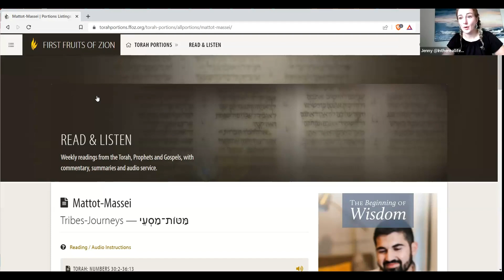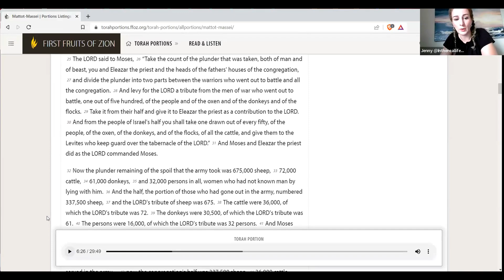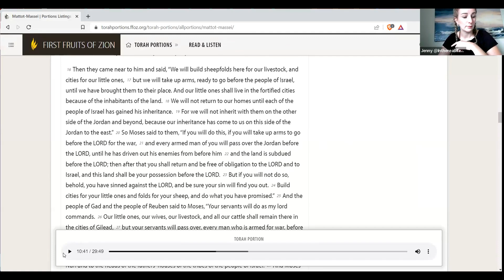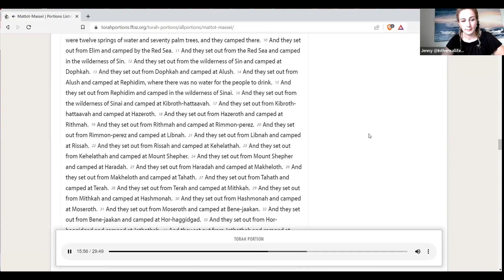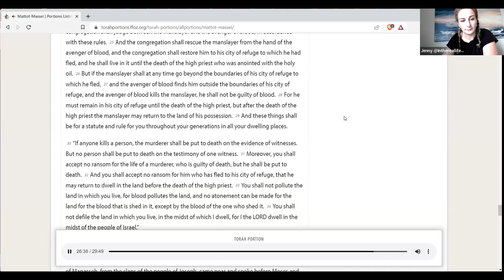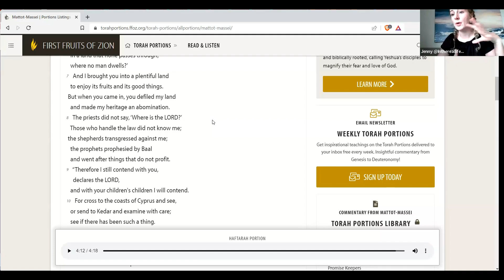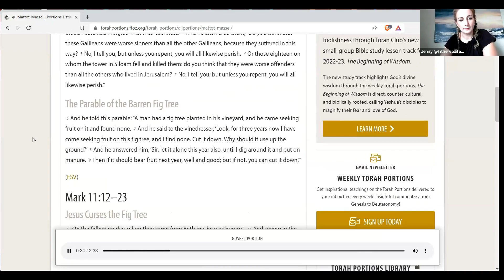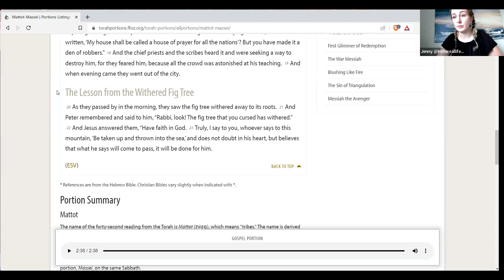#42 Torah Portion Mattot-Massei Tribes-Journeys מַּטּוֹת־מַסְעֵי - The Woman's Vows - 2023 recording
This week we through the Torah potion of Mattot-Massei. This portion illustrates how a husband can cancel the vows and the wife is sanctified by the husband. In my opinion, this command shadows back to the fall of man and is the first picture of the gospel of the kingdom. This recording is from 2023. We will still have a live study on this upcoming shabbat going through this portion again, as there are some new developments on earth this week that tie in specifically with this week's Torah portion. Notably the death of the kings of Midian!!

I am sending out weekly emails containing Hebrew words studies. Please get on the email list to be a part of the short word studies. They are perfect to read over a morning cup of coffee. Learn Hebrew with me!

If you would like to see all of my studies, they are loaded fully with worksheets on the Victory Discipleship program.

Portion Outline
TORAH
Numbers 30:1 Vows Made by Women
Numbers 31:1 War against Midian
Numbers 31:13 Return from the War
Numbers 31:25 Disposition of Captives and Booty
Numbers 32:1 Conquest and Division of Transjordan
Numbers 33:1 The Stages of Israel's Journey from Egypt
Numbers 33:50 Directions for the Conquest of Canaan
Numbers 34:1 The Boundaries of the Land
Numbers 34:16 Tribal Leaders
Numbers 35:1 Cities for the Levites
Numbers 35:9 Cities of Refuge
Numbers 35:16 Concerning Murder and Blood Revenge
Numbers 36:1 Marriage of Female Heirs
PROPHETS
Jer 2:4 God Pleads with Israel to Repent
Gospels
Luke 13: 1-9, Mark 11:12-23